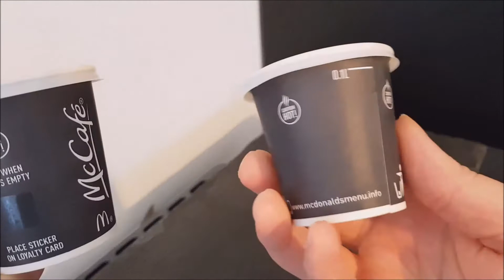McDonald's UK - Double Espresso Coffee